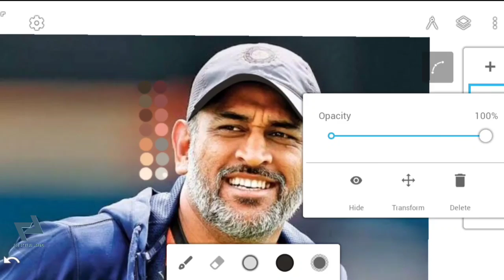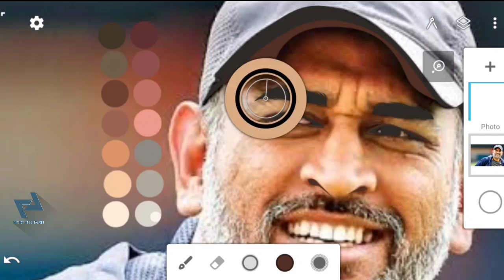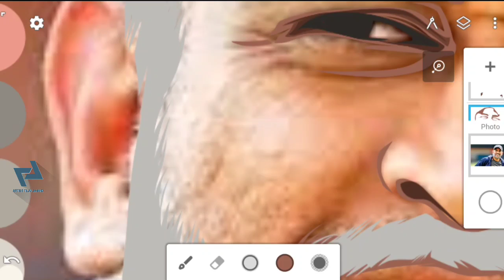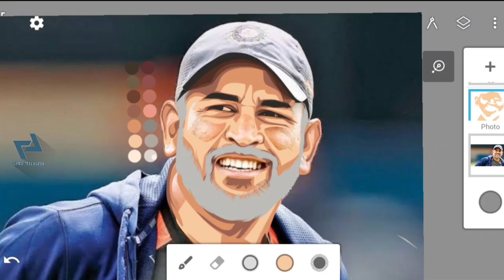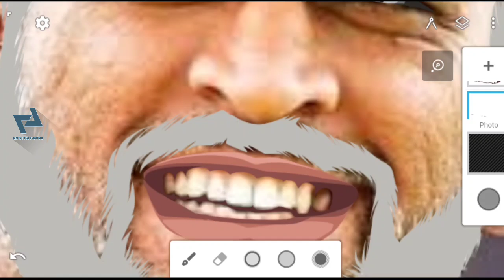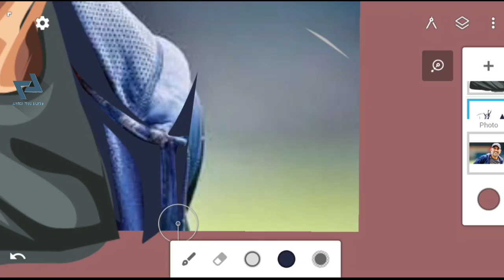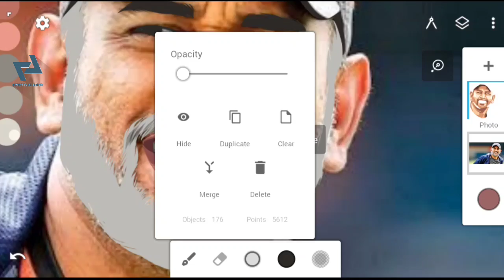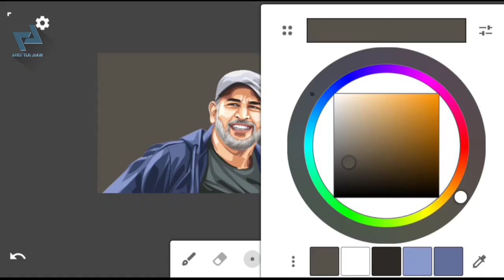Vector art ft. MS DHONI.